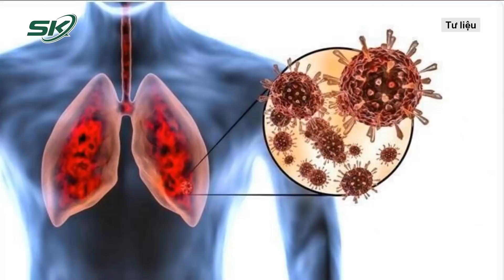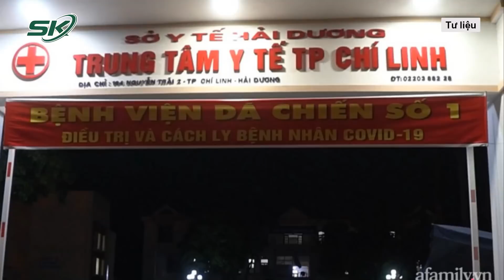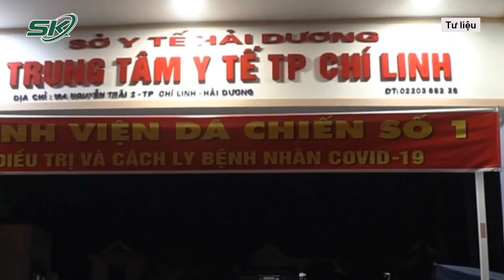Người Mệt Mỏi, Ăn Uống Khó Tiêu Có Phải Do Hậu Covid-19? | SKĐS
SKĐS | Sau khi khỏi Covid-19 được 5 ngày, chị N.T.H (50 tuổi, ngụ TP.Thủ Đức, TP.HCM) thi thoảng cảm thấy mệt, ăn khó tiêu. Lo sợ mình bị di chứng hậu Covid-19, chị H. đi khám, làm xét nghiệm máu, chụp X-quang phổi... Tuy nhiên kết quả thăm khám mọi thứ đều ổn định. Bác sĩ Vinh cho biết, nếu theo định nghĩa của WHO thì số người ở Việt Nam mắc hội chứng Covid-19 là rất ít. Định nghĩa này có tính chất tương đối trong nghiên cứu còn khó áp dụng thực tế. Ví dụ nếu một người có triệu chứng ho sau 3 tháng, triệu chứng này xuất hiện liên tục trong 1 tháng thì vẫn phải cần đi khám hậu Covid-19 sớm chứ không thể chờ đến 2 tháng mới khám.

Mời quý vị và các bạn xem thêm: Thượng Hải Khóa Chặt Vì Covid, Y Tế Cầu Cứu, Người Dân Giành Thức Ăn Vì Thiếu Thốn